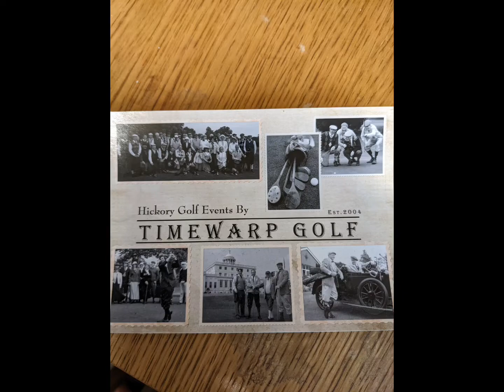Handmade copy of a mid 1600s "Schotse Kleik" (Scottish club) made from boxwood (for ancient golf).